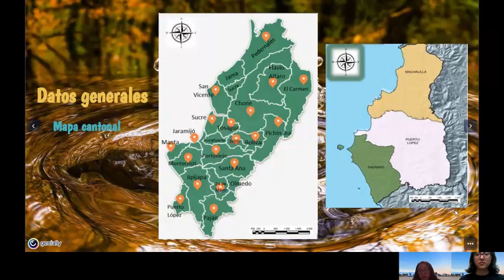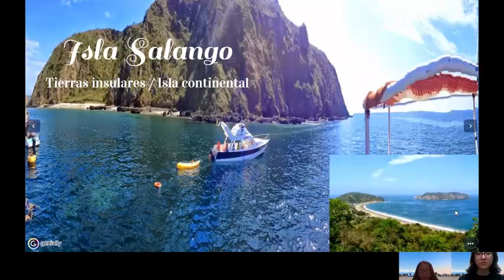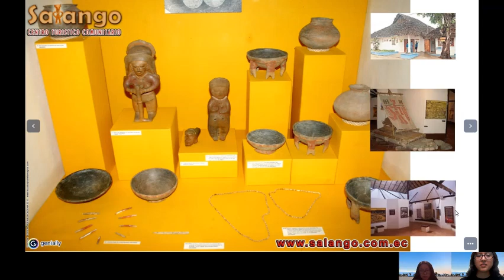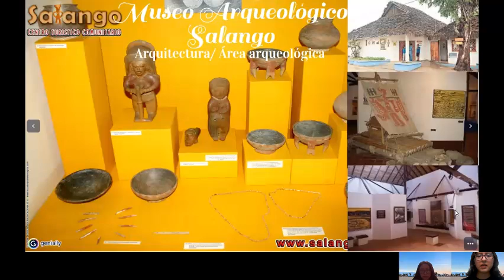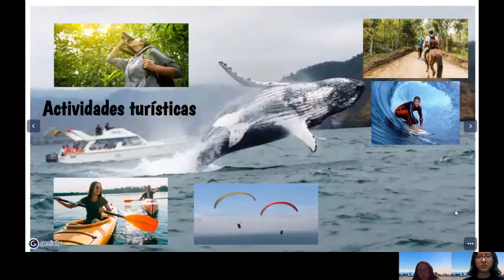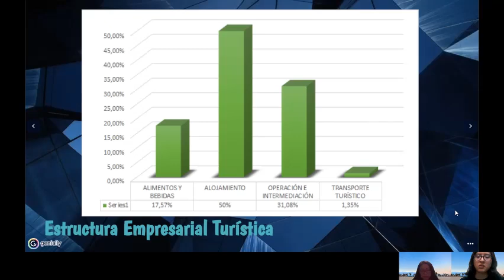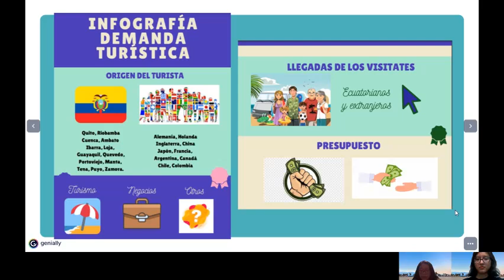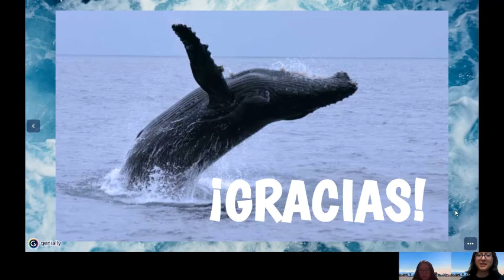Evaluación del sistema turístico del cantón Puerto López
Nombre del Estudiante: Nicole Carolina Medina Andrango y Camila Jhaylin Vizuete Urquia